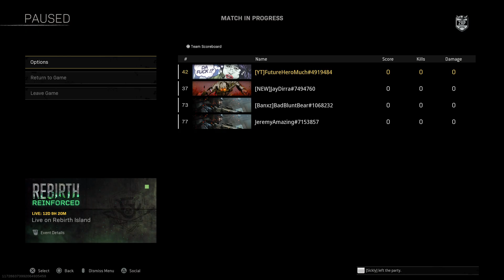Rebirth Quad Dub w/ Randoms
Hello everyone, I’m FutureHeroMuch and this is Call of Duty: Warzone Gameplay on the PS4.
I hope you enjoy the commentary and gameplay.

SQUAD UP!

*Streamed and recorded from PS5.

The link to my other socials are included below:

1. Instagram: CardsInSleeves & FutureHeroMuch

2. Tiktok: CardsInSleeves

3. Twitch: FutureHeroMuch

4. Twitter: @FutureHeroMuch